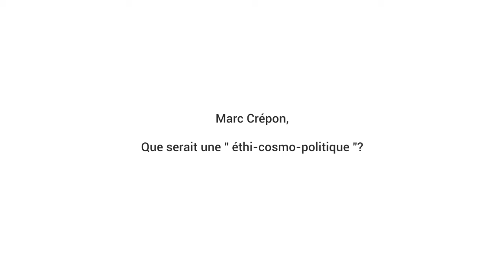Marc Crépon - Question 1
Que serait une "ethi cosmo politique"?